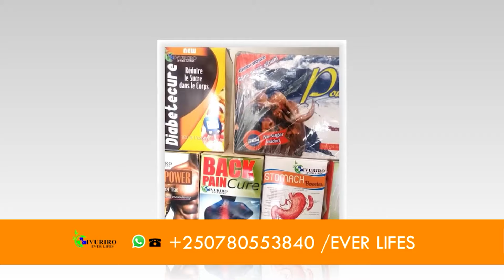M23 IKWIYE GUCUNGA UMUTEKANO AHO MONUSCO YAVUYE HOSE | FARDC NA SADC NTIBAZAYITSINDA - Dr RUSA